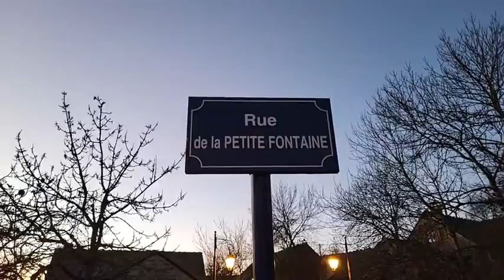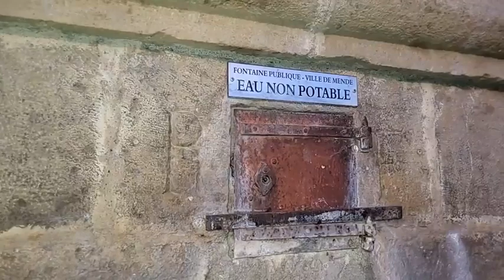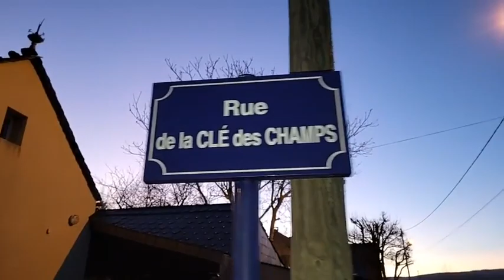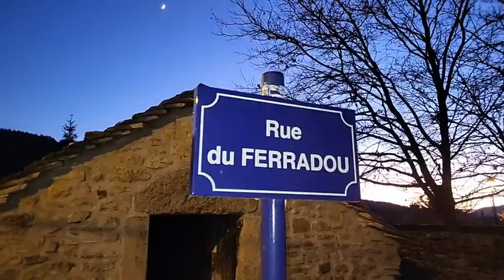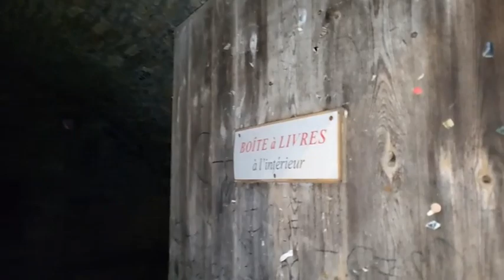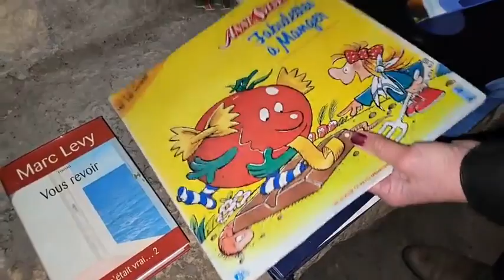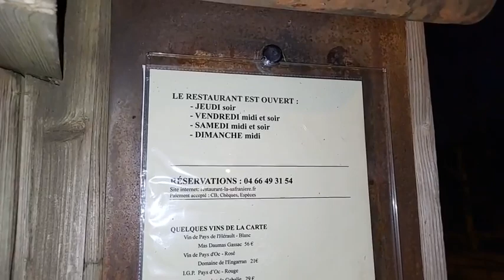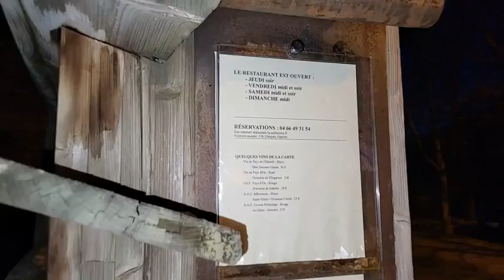En direct de Chabrits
Reportage @KWZtvLozere - décembre 2022